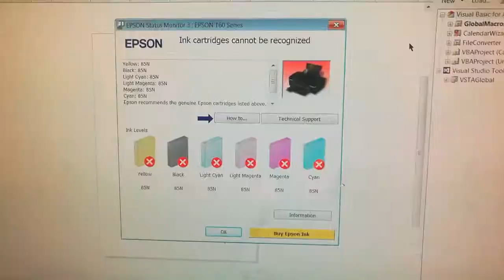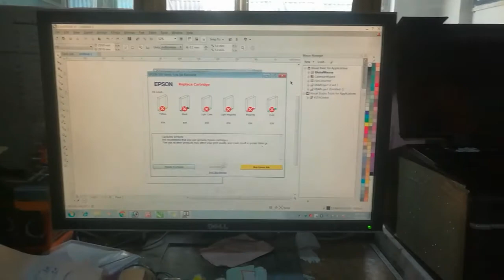How to Epson T60 ink reset Just a 1 minute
This channel have videos about printing work ,Repair printer ,Fix printer Error ,and change other for printer .

Epson L210 l220 l360 L380 L3110 Service Required & General Error Solution
Epson L210 l220 l360 L380 L 3110 Service Required &
General Error Solution All Epson Model  Epson Printer L380 Service Required Solution
Epson Printer L380 Red Light Blinking Solution
EPSON
Epson L3110 Service Required Solution
EPSON L380 Red Light Blinking Solution
POWER INK
POWER INK FLUSHING
L380 Service Required Suloution
POWER INK FLUSHING EPSON L220
POWER INK FLUSHING EPSON 210
ALL EPSON PRINTER POWER INK FLUSHING SOLUCTION
Epson Printer Resetter
Epson L 380 printer reset
Epson L 380 black ink not printing
Epson L380 printer problems solutions in hindi
Epson L380 Ink light blinking solution
epson l380 red light blinking solution in hindi
epson l380 printer ink reset
epson l380 paper pickup problem
epson l380 light blinking solution
epson l220 ressetar dowanload
epson l220 colour ink tank system printer
epson l220 black ink not printing
epson l220 software installation
epson l360 paper jam error
epson l 380 ink pad reset
epson l 380 light blinking
epson l 380 printer problems solutions